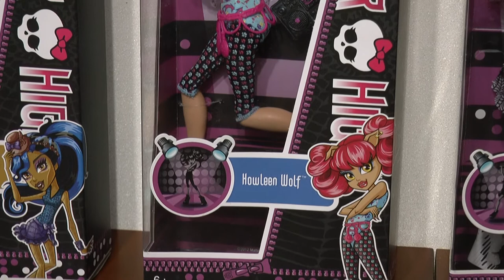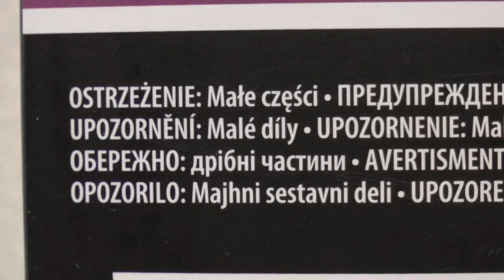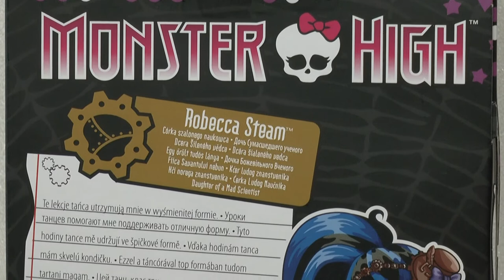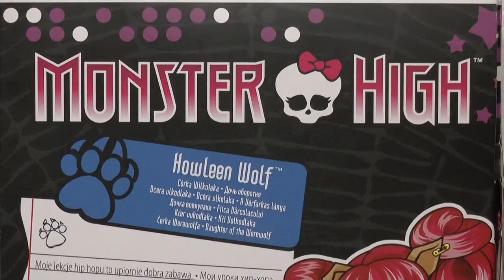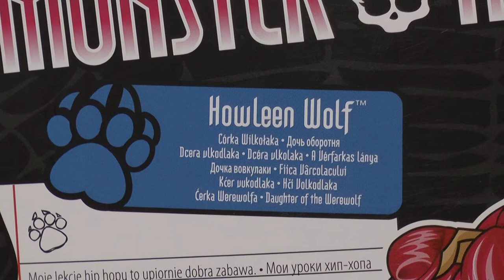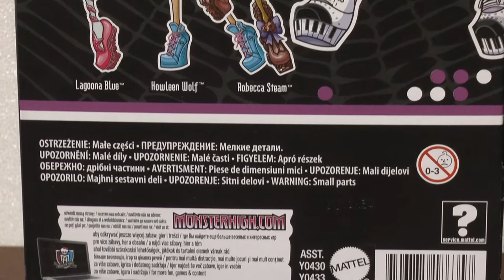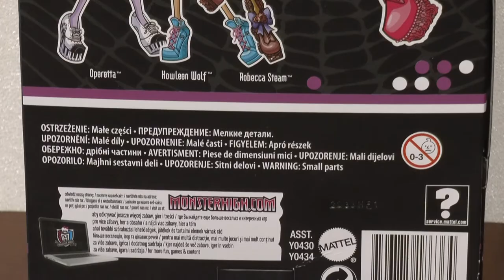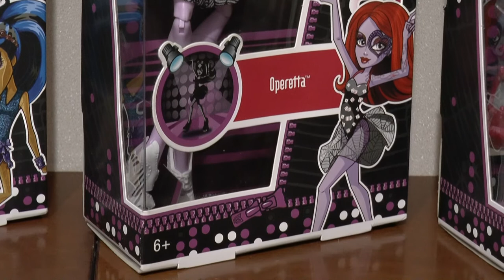Monster High Upiorne Lekcje Tańca Mattel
Robecca Steam
Howleen Wolf
Operetta
Lagoona Blue